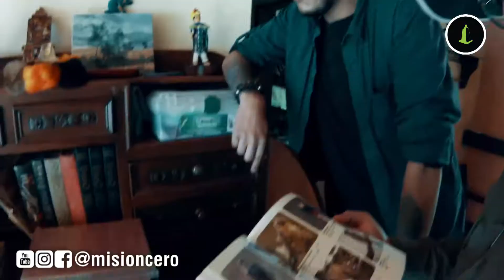MISTERIOS CON MÁS DE CIEN AÑOS * MISIÓN CERO *